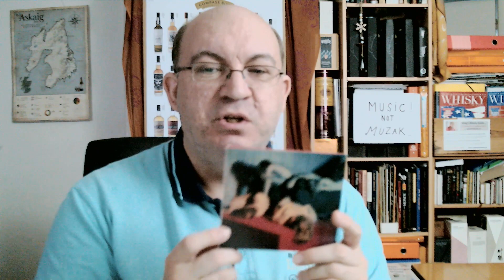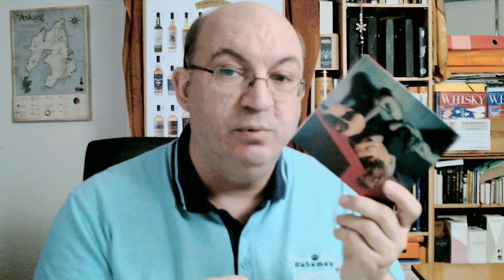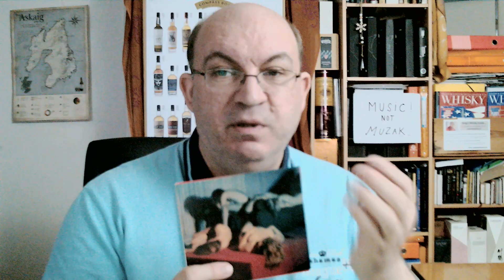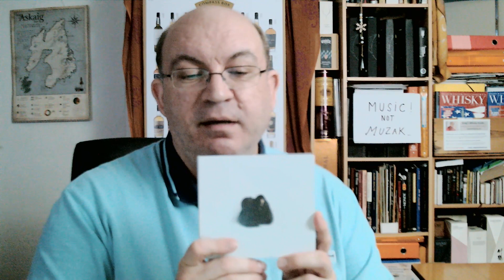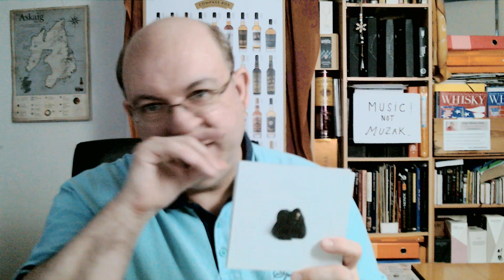MUSIC PLAYLIST: 20 FAVORITE ALBUMS of 2019 & Beyond (Part 1 & 2)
(ENGLISH/FRENCH Video) Here is my MUSIC PLAYLIST, MY 20 FAVORITE ALBUMS of 2019 & beyond (up to 2017, with 2 exceptions from 2015, as these bands haven’t recorded an album since, in fact there are rather 23 records listed here...one not even numbered):
I divided the PLAYLIST into 2 parts, one maybe more easy to listen to, one a bit more undergroundish, if I may say, but both bands worth listening to in my opinion. You will find below the basic details about each band/artist & a song I recommend to discover them. Both languages (ENGLISH & FRENCH) are used in this video (la vidéo est en anglais, puis après chaque album, en version française également). Like I said in my presentation, I'm writing about music as well in my website for years, here is the link to that section:

5/ J. MASCIS (DINOSAUR JR leader) “ELASTIC DAYS” (2018) (USA) extrait/song pick: “Sky is all we had”
4/ DHAFER YOUSSEF “SOUNDS OF MIRRORS” (2018) (Tunisia) Other LP song pick (due to restrictions): “Soupir Eternel" (live)
2/ Johannes OCKEGHEM : « COMPLETE SONGS, Vol. 1 » Ensemble BLUE HERON/Scott Metcalfe (USA) extrait/song pick: Album presentation promotional video:
1/ WHISPERING SONS: “IMAGE” (2018) (Belgium) extrait/song pick: “Alone” their LIVE Performances (ex. Petit Gibus, Paris, France, 2019)
NOTE: Apologies as I forgot to mention in my video the album which is No 2 above (I don’t own their album yet). I  also forgot to give a very honorable mention to a French young (18 yo) amazing female singer (winner of The Voice France 2018 TV Talent show) called MAELLE who just released her first & eponymous album this year too (Pop genre/variétés). You will found videos about her though in my Youtube channel’s Playlist specialized in Talent shows...

PLAYLIST/PART 2 (starting at 27:12):
By the way, the album (my favorite) of them I mentioned in the video but wasn"t sure of the name is "What We Must" (2005), their most prog-rock (almost metal at time) one & very impressive.
16/ MECHINA “AS EMBERS TURNS TO DUST” (2017) (USA, mostly available on digital copy) extrait/song pick: “Godspeed, Vanguards”